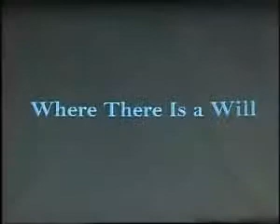WBZ News footage on Documentary Screening 1/30/2009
WBZ covers the Concord Academy Screening of "Where There is a Will".